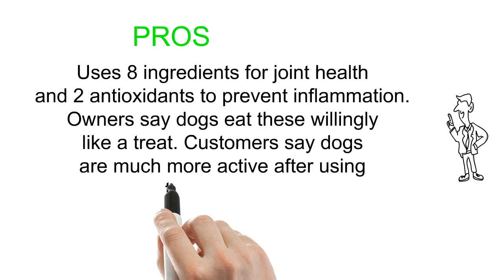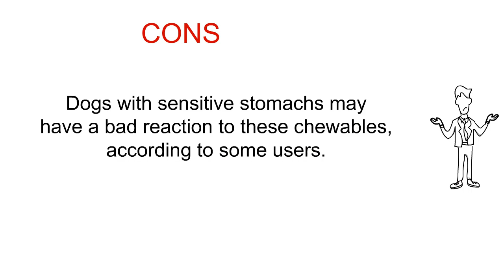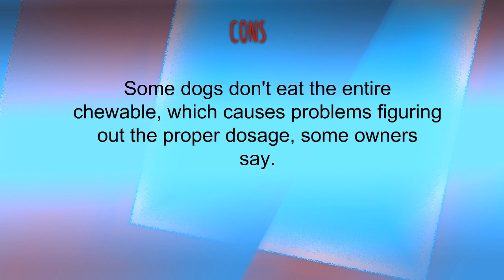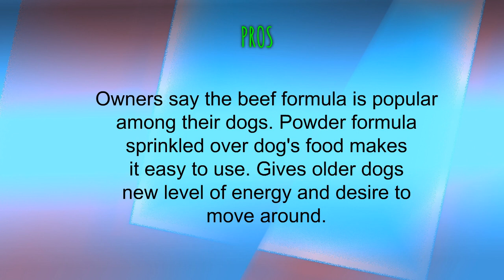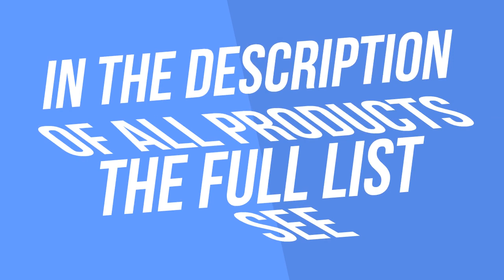Top Dog Glucosamines To Purchase 2019 - Dog Glucosamines Reviews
3. ActivFlex - Glucosamine for Dogs - Safe Hip and Joint Supplement - Natural Dog Joint Support - Arthritis Pain Relief - Chondroitin Turmeric MSM - Improves Mobility & Hip Dysplasia - 120 Chew Treats
2. Best Chewable Joint Supplement For Dogs With 120 Extra Strength Bacon Flavored Tablets - 500mg Glucosamine 400mg Chondroitin 166mg Vitamin C - Specially Formulated For Dogs - Made In USA
1. Extend Joint Care Natural Glucosamine with MSM for Dogs, 2 Box